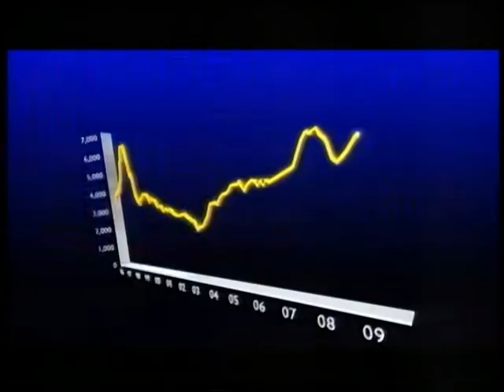美聯樓價走勢圖 (2009年12月)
睇得通，梗係搵美聯